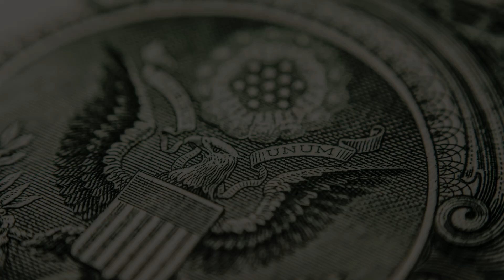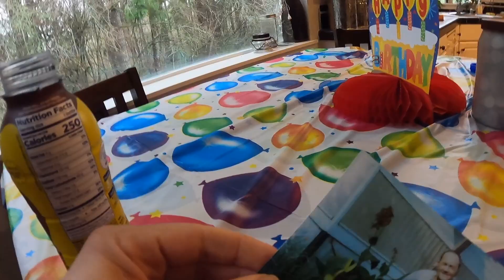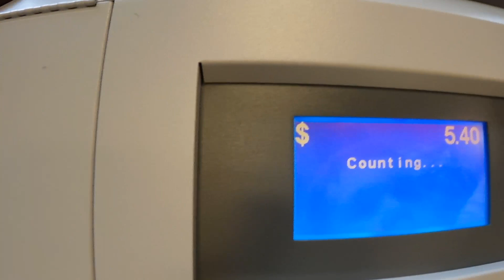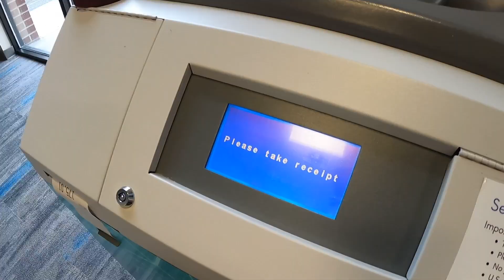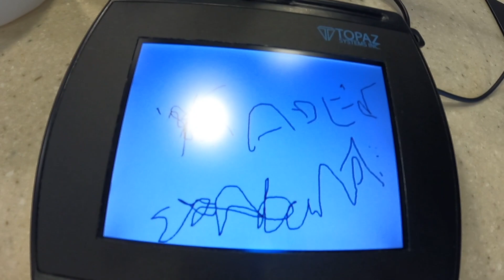Kaden opens his first bank account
Kaden takes the dimes saved up by his Grandma and opens his first bank account during his birthday week.  Kaden is turning four this week and the birthday celebration has begun.